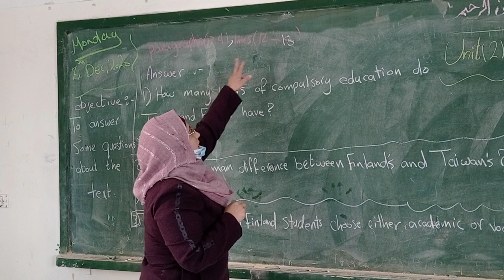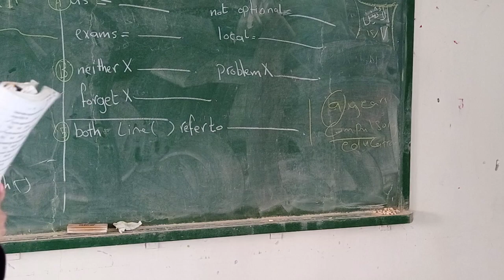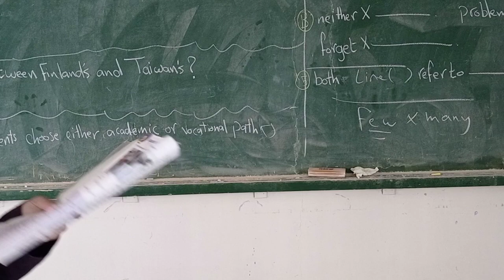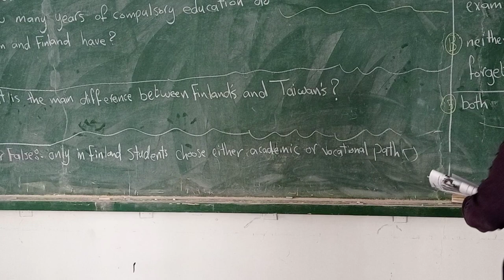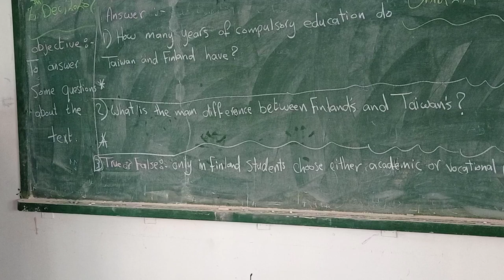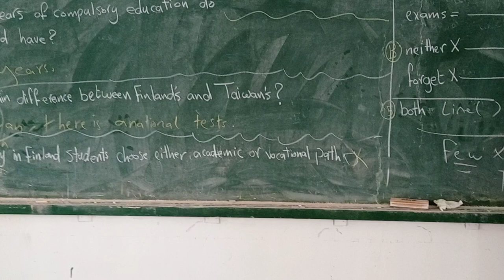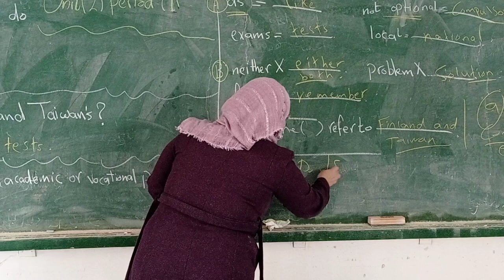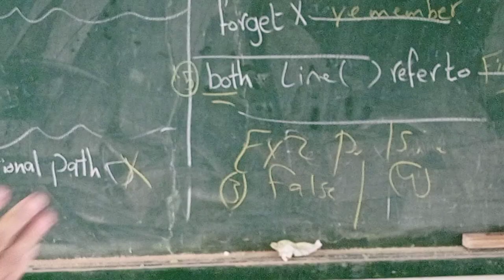unit 2 period2 pargraph 3 and4 two success stories literary stream miss Ibtisam salem